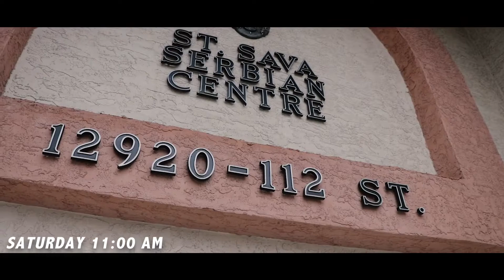HTOO HTOO & DADVID LAY ( WEDDING 2019 )